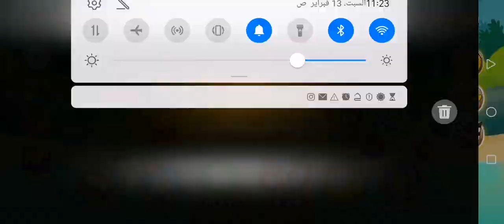BTD6 - Advanced Daily Challenge - A Well Themed Challenge - February 13th 2021